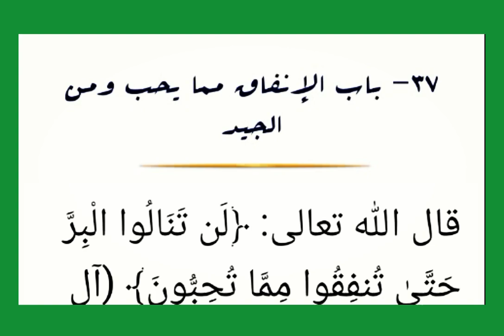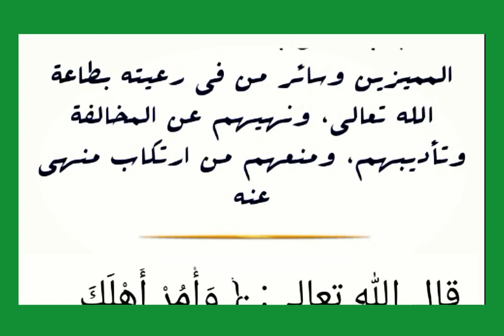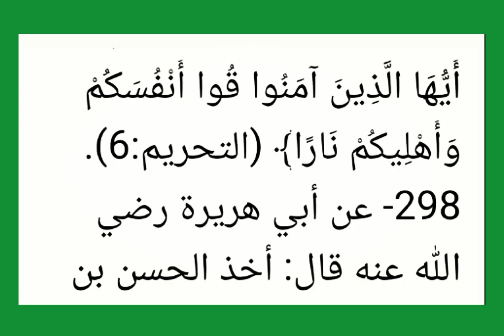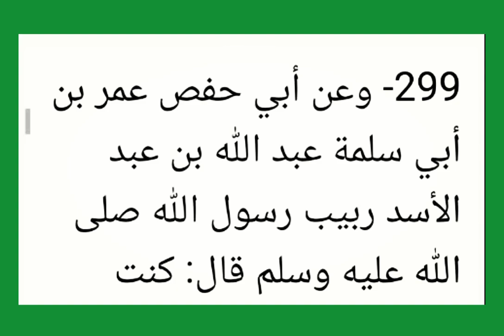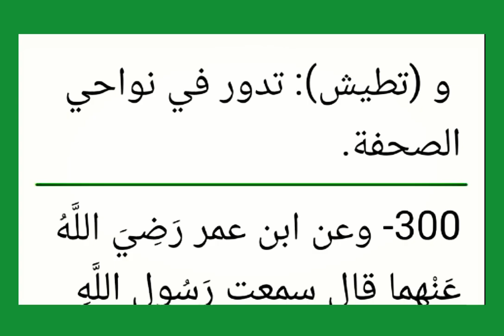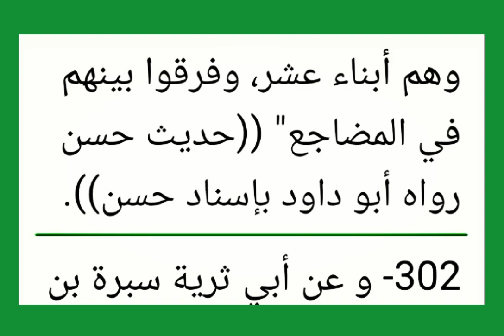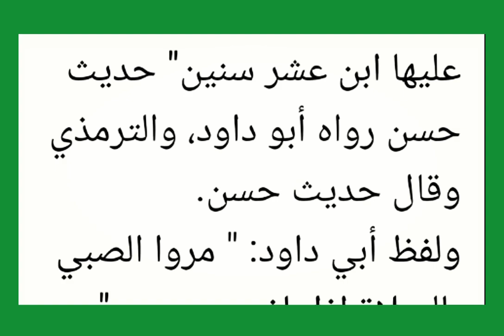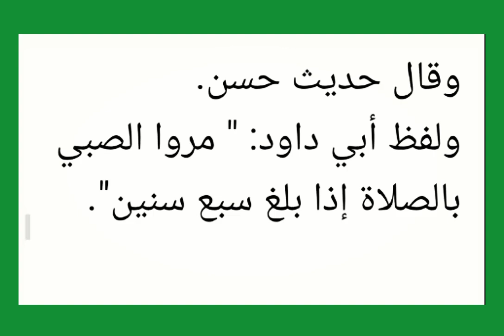شرح رياض الصالحين للشيخ أبو إلياس Cheikh Abu ilyas Tandjigora